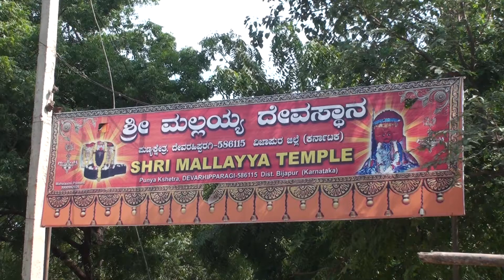Mallayya Temple at Devarahipparagi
Earlier Devara hipparagi is called as "Pippali pura" or "Pimpalapura"Devarahipparagi wasd Taluka place in Kaldagi District Bombay State.now it is in vijayapur district and It has been given Taluka status recently. It is also known as Temple town. famous Mallayya Temple is about 900 years old. Lamp stand (Deepasthamba or Malagamba) is five storeyed building You can see Bijapur Golgumbaz Dome from the last storey in early morning or evening,